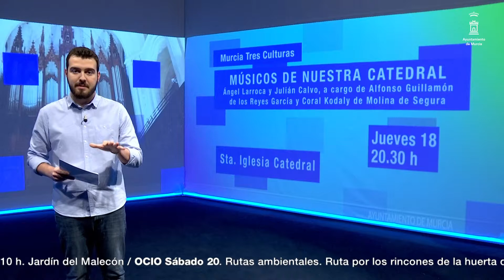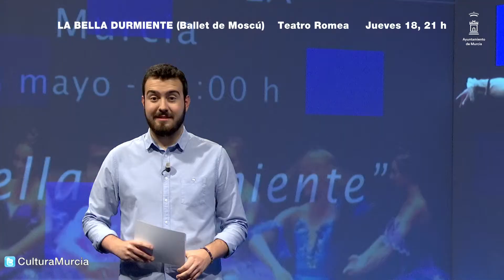Una Ciudad de Cultura | 17 de Mayo